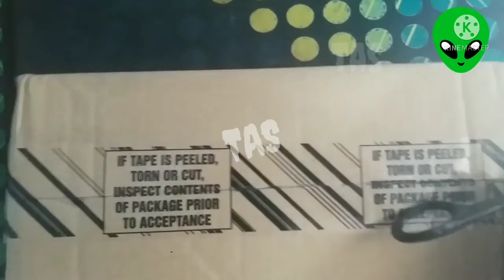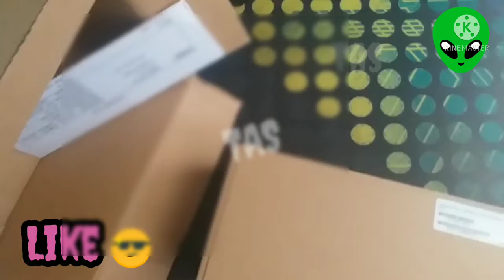Unboxing Gopro Replacement 2022 |TAS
Unboxing of Gopro Hero 8 Black Replacement Product.

Let me know if you have any suggestions for places I can do.